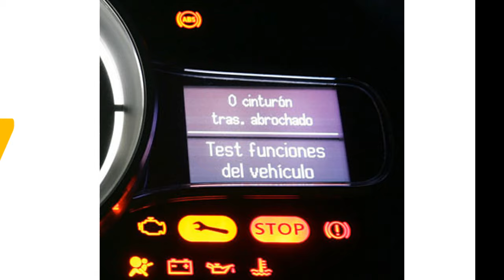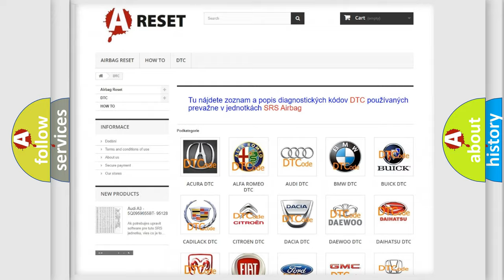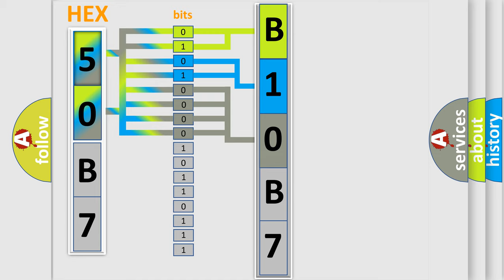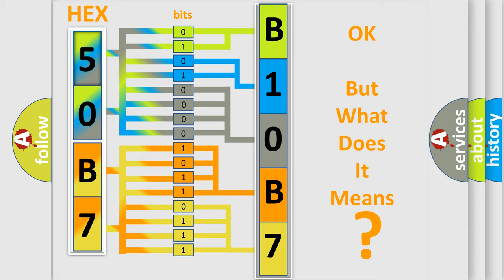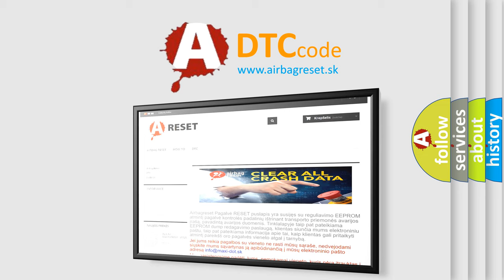DTC Lincoln B10B7-11 Short Explanation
Contents:
0:21 Basic DTC analysis according to OBD2 protocol standard.
1:48 Insight into programming
2:58 A diagnostically understandable description of the Diagnostic Trouble Code
3:05 Basic error definition

Make:
Lincoln
Code:
B10B7 11
Definition:
Engine Coolant Temperature Sensor Circuit High Input
Description:
Key on or engine running;and the PCM detected the IAT sensor indicated more than -40ºF for 500 ms during the CCM test.
Cause:
ECT sensor signal circuit is open,or shorted to VREF or system powerECT sensor ground circuit is open between sensor and PCMECT sensor is damaged or has failed (may be open internally)PCM has failed
Failure Type: